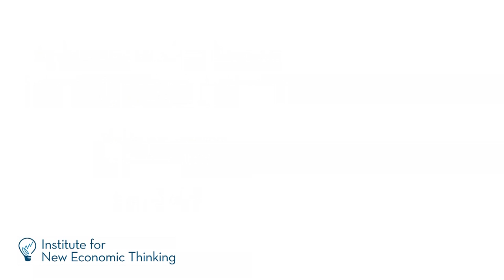Paul Davidson - What Goes Around Comes Around 3/4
In the third part of this four-part INET "From the Director's Chair" interview, INET Executive Director Robert Johnson talks with Journal of Post Keynesian Economics co-founder Paul Davidson about Davidson's book The Keynes Solution: The Path to Global Economic Prosperity.

Davidson examines the current economic problems in Europe and admonishes Germany for forgetting Keynes's truism that debtors' problems are creditors' problems too. To show how bolstering the Greek economy is in Germany's interests, Davidson points to the Marshall Plan as an example of how a major government investment was able to help solve a similar problem after World War II.